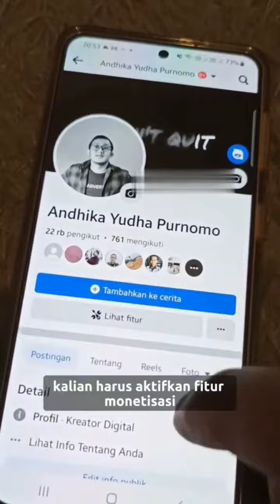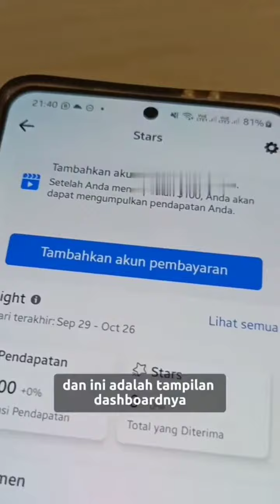BELUM BANYAK TAU KAN!? SEKARANG NGONTEN DI FB DAPAT BAYARAN!!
KALI ADMIN MENDAPATKAN INFORMASI YANG MENARIK YANG ADMIN JUGA BARU TAHU UNTUK INFO INI. YAITU AKUN PROFESIONAL DI FB DI MANA KALIAN BISA NGONTEN DAN MENDAPATKAN BAYARAN DARI FACEBOOK. DI VIDEO DI JELASKAN LANGKAH2 MERUBAH AKUN FB BIASA MENJADI AKUN FB PROFESIONAL. SEMOGA BERMANFAAT YA!!